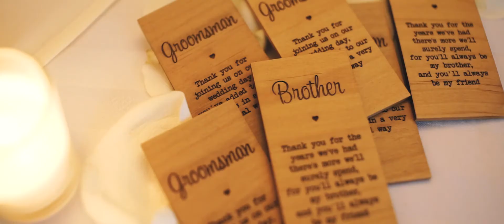Rabih & Dana | Wedding Highlight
It was such a unique wedding! So emotional, so fun!

Filmed & edited by DualFrames Production.